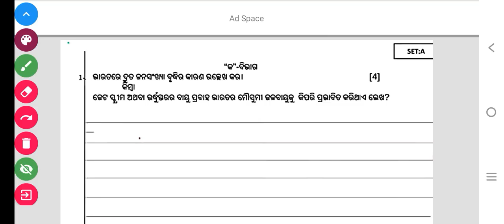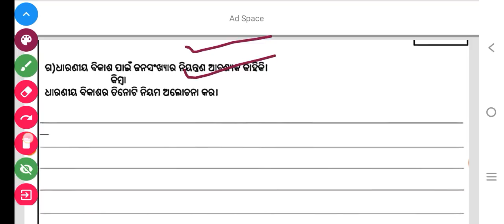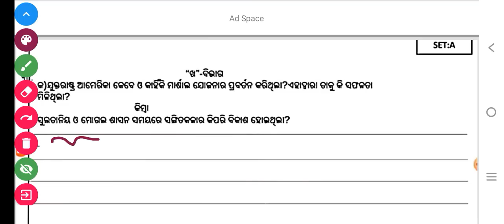history and geography class 9th sa2 real question paper with answers 2023 9th class real question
9th class sa2 social science real question paper with answers 2023 class 9th sa2 history question

9th class sa2 social science

question answer

9th class sa2 social science

9th class sa2 social question

paper

9th class sa2 social question paper 2022

9th class sa2 social question paper 2023

9th class social science sa2

question paper 2022 9th class social sa2 question paper 2022 important questions

9th class social sa2 question paper 2022 answers

9th class social sa2 question paper 2022 in telugu

9th class sOcial sa2 question paper 2022 full paper

9th class sa2 history and

geograpny question paper 2023 9th class sa 2 history and geography question paper 2022 9th class sa2 history and geography question paper 2023 subjective

9th class sa2 history geography

9th class sa2 history

9th class sa2 history and geography question paper 2022 malayalam 9th class sa2 history question paper 2023

9th class sa2 exam history

sp education 9th class sa 2 history and geography

9 class sa2 exam 2023 history

9th class sa2 geography

9th class sa2 history geography

class 9 geography sa2 question paper 2022

class 9 geography sa2 question paper 2023

9th class sa2 history and geography questiaon paper 2023 9th class sa2 history and geography question paper 2023 subjective 9th class sa2 history and geography question paper 2022 malayalam

9class sa2 exam 2023

geography

9th class sa2 question paper 2022 geography in marathi sp education 9th class sa 2 history and geography

9th class sa2 social question

paper 2022

9th class sa2 social question

paper

9th class sa2 social science real question paper with answers 2023

class 9th sa2 history and geography real question paper with answers 2p23

9th class history and geography real question paper with answers 2023

9th class sa2 social science

9th class sa2 social question paper 2023

9th class social sa2 question paper 2022 important questions

9th class social sa2 question paper 2022 answers

9th class social sa2 question paper 2022 in telugu

9th class social sa2 question paper 2022 full paper

9th class sa 2 paper 2022 social

9th class saz question paper 2022 social science

9th class sa2 social science real question paper with answers 2023

9th class history and geography real question paper with answers 2023

9th class sa2 social science real question paper with answers 2023

9th class history and geography real question paper with answers 2023

9th class sa2 social science real question paper with answers 2023

9th class history and geography real question paper with answers 2023

9th class sa2 social science real question paper with answers 2023

9th class history and geography real question paper with answers 2023

9th class sa2 social science real question paper with answers 2023

9th class history and geography real question paper with answers 2023

9th class sa2 social science real question paper with answers 2023

9th class history and geography real question paper with answers 2023

9th class sa2 social science real question paper with answers 2023

9th class history and geography real question paper with answers 2023

9th class sa2 social science real question paper with answers 2023

9th class history and geography real question paper with answers 2023

9th class history and geography real question paper with answers 2023

9th class sa2 social science real question paper with answers 2023

9th class history and geography real question paper with answers 2023

9th class sa2 social science real question paper with answers 2023

9th class history and geography real question paper with answers 2023